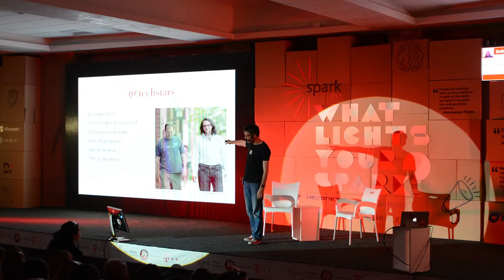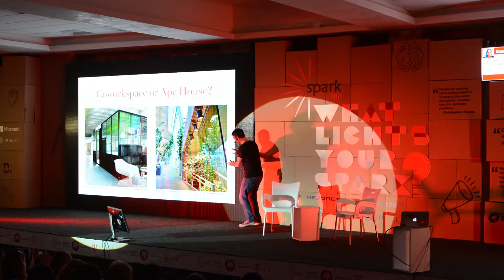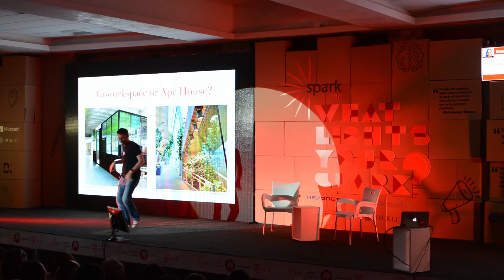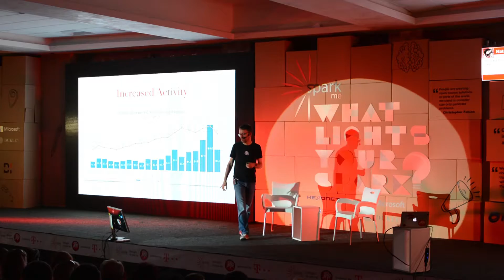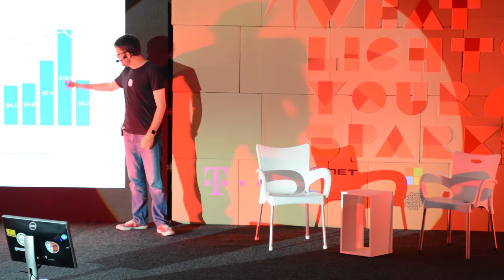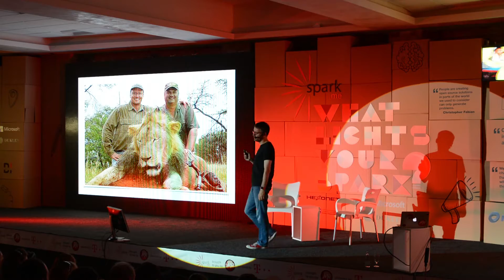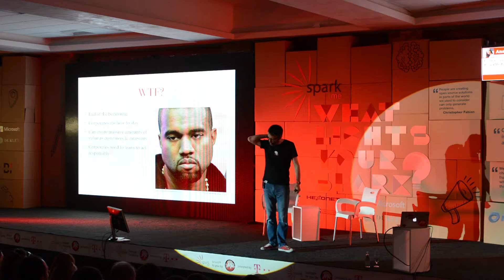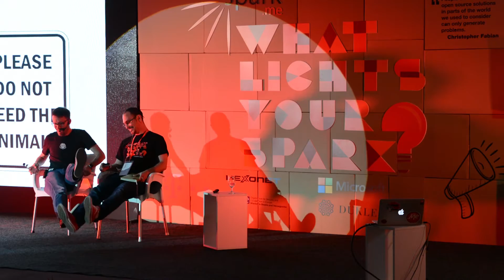Spark.me 2016 - Jon Bradford - "Startups, Corporates and Startup Safaris"